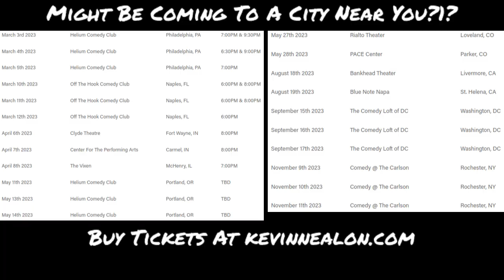Da Bois Podcast: (DBP) Ep 162: SNL, Happy Gilmore, Little Nicky + Man with a Plan Actor Kevin Nealon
Hey guys, how are you all doing?! We got for the one-hundred and sixty-second episode of "Da Bois Podcast” SNL, Happy Gilmore, Little Nicky + Man with a Plan Actor Kevin Nealon.
I was so honored to have Kevin, on as a guest on the podcast, he was such a kind guest to have on! Super excellent, valiant, incredible and neat, an all around great bro and friend! :)
Well I hope you enjoy Episode 162 and thanks again to Kevin for being a nice guest and grab your salmon & Italian food, sit back and relax and enjoy the podcast!